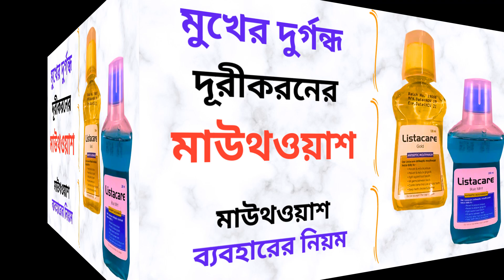Listacare Mouthwash in Bangla। Listacare Gold/Blue Mint এর কাজ কি? মুখ ও দাঁতের দুর্গন্ধ দূর করে।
এই ভিডিওতে Listacare Gold/Blue Mint Mouthwash সম্পর্কে কিছু গুরুত্বপূর্ন টিপস  এবং তথ্য প্রদান করা হয়েছে যাতে আপনি জানতে পারেন Listacare Gold/Blue Mint Mouthwash এর কাজ, এতে কি কি উপাদান রয়েছে, এর উপকারিতা, ব্যবহার বিধি এবং সাইড ইফেক্টস বা পার্শ্ব-প্রতিক্রিয়া সম্পর্কে। ধন্যবাদ।

In this video some tips and information are provided about Listacare Gold/Blue Mint Mouthwash so that you can know about its works, elements, benefits, caution and its side effects. But you should not take it as alternative to specialist doctor’s advice. Here I have tried to show the name of the medicine, its works, elements, caution and its side effects. Thanks.